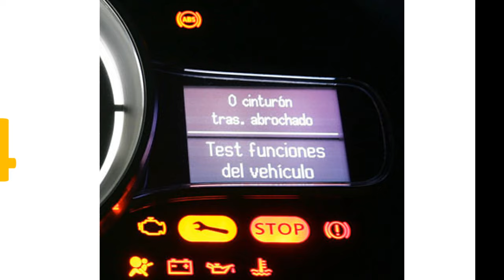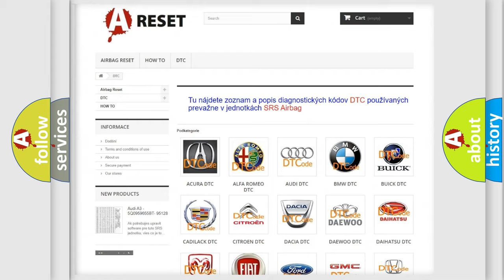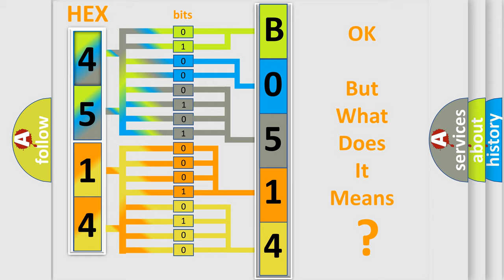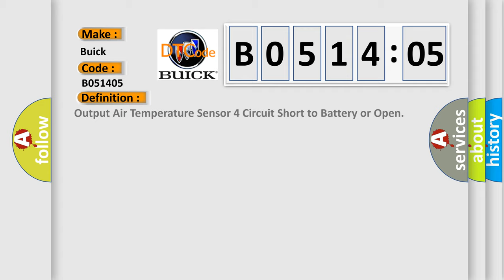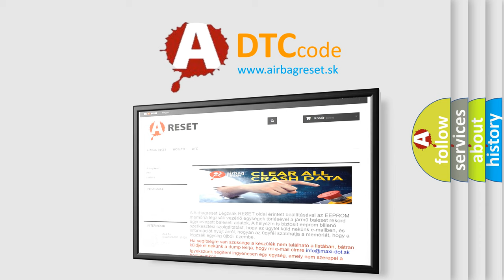DTC Buick B0514-05 Short Explanation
Contents:
0:21 Basic DTC analysis according to OBD2 protocol standard.
1:48 Insight into programming
2:58 A diagnostically understandable description of the Diagnostic Trouble Code
3:05 Basic error definition

Make:
Buick
Code:
B0514 05
Definition:
Output Air Temperature Sensor 4 Circuit Short to Battery or Open
Description:
The ignition is turned ON.
Cause:
The HVAC control module detects the inside air temperature sensor signal circuit is less than -36 degree C (-38 degree F) or greater than 215 degree C (419 degree F) for greater than 15 seconds.